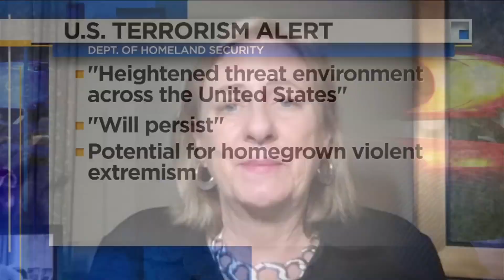Fmr. ambassador: Warning of politically motivated violence puts public ‘on notice’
Nancy Soderberg served in Clinton Administration, teaches at UNF